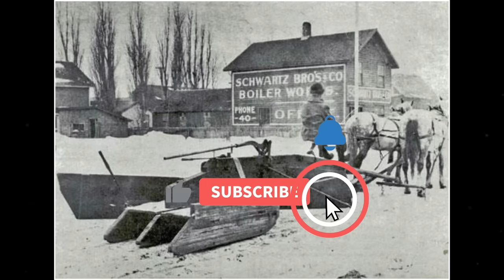Moments Masked in Time, Rediscovering Historic Old Photos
In this new video from The Time Then channel we will show you Moments Masked in Time, Rediscovering Historic Old Photos 🎥

Unveiling moments cloaked in history. Experience the magic of rediscovering the world through these timeless photographs. 📷✨

► You'll also find here:
historical pictures
hollywood celebrities
historical photos